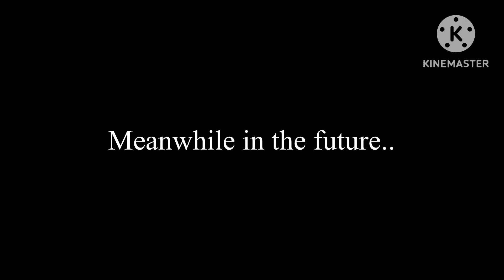Danger travels back in time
Return to the danger verse.